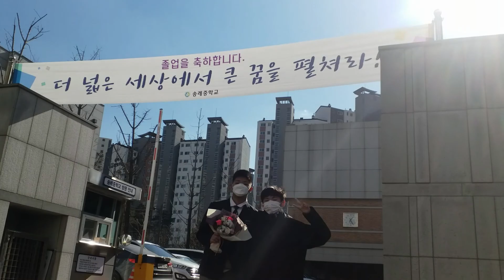[굿짱TV] 농구장에서 중학 졸업 사진 망하지 않고 무사히 찍었어요!!! (코로나 졸업 사진 브이로그) I took a middle school graduation photo.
[굿짱TV]06년생 졸업사진 찍는날!코로나 여파로  간편하게 농구장에서 졸업사진을 가족과 함께 찍었답니다. 굿짱 형아 중학 졸업 많이 많이 축하해 주세요!
I took my middle school graduation picture at the basketball court.
Please congratulate me on my middle school graduation!